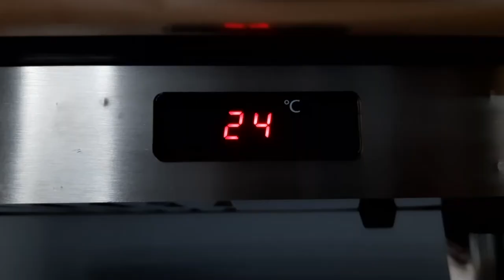Чафиндиш електричний Brillis RA2301BE GN 1/1